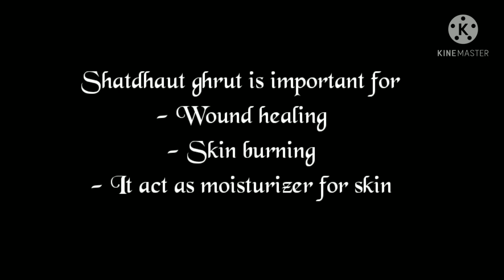शतधौत घृत | Easy way of making washed ghee at home | How to make Shatdhaut ghrut at home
Shatdhaut ghrut is important for wound healing , skin burning and act as a good skin moisturizer.
Materials required for making shatdhaut ghrut are
- Cow ghee
- Copper plate
- Copper glass
- Water